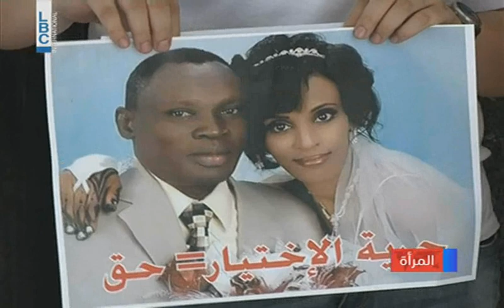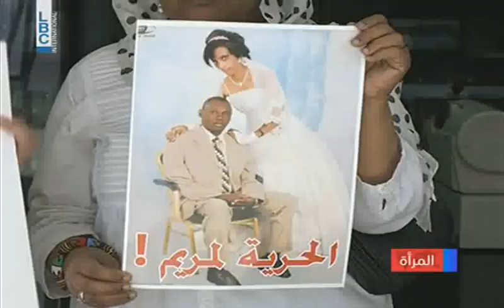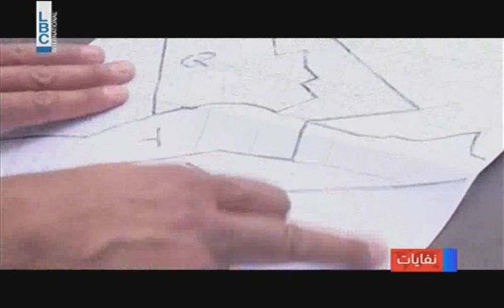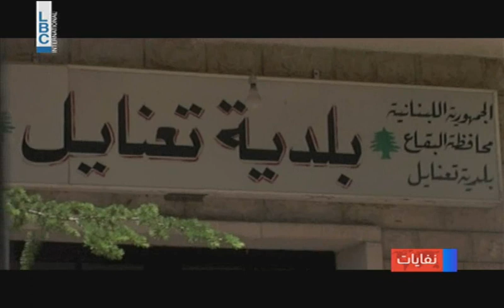LBCI Afternoon Bulletin - June 07, 2014